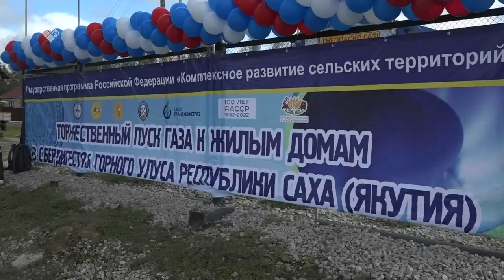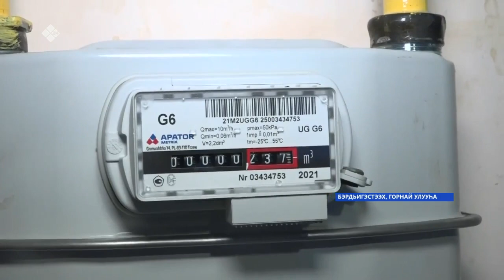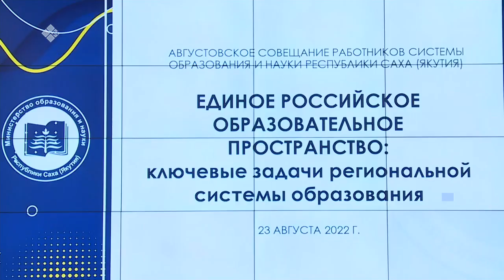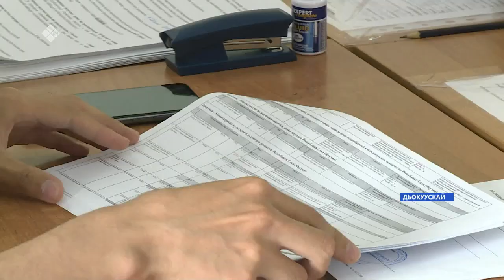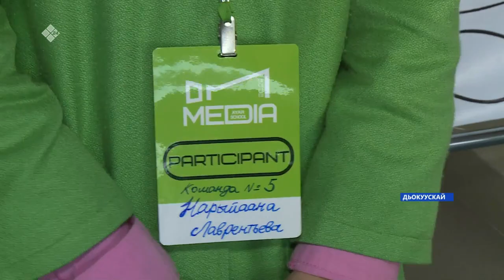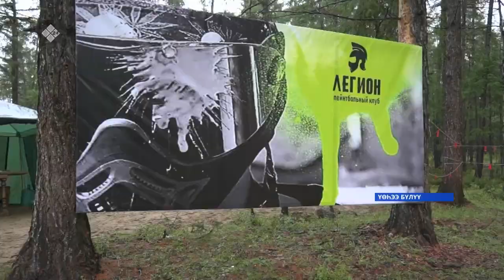«Саха сирэ» информационнай биэрии. Атырдьах ыйа 23 күнэ 13:30ч